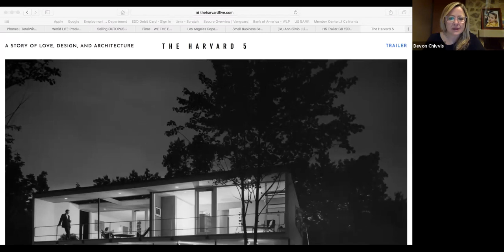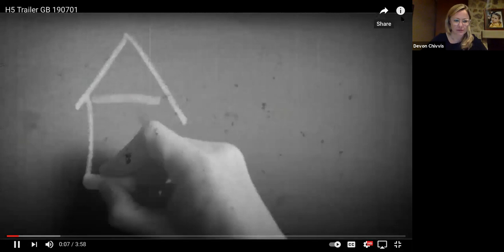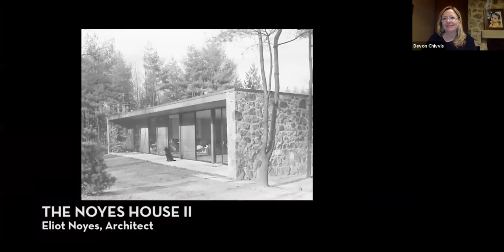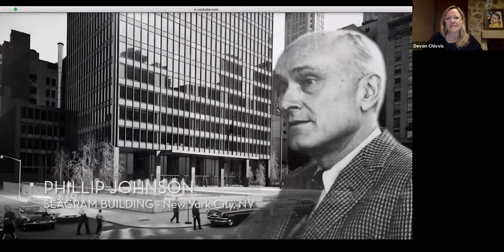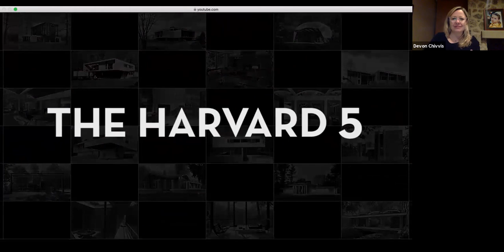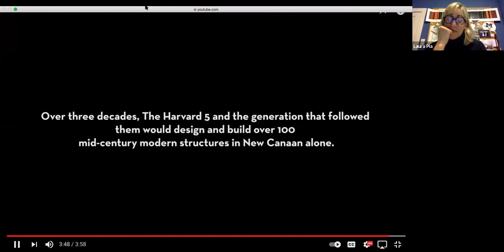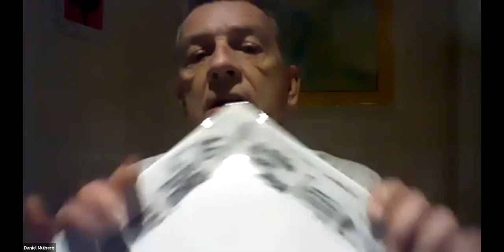Tourism & Economic Development Advisory Committee Meeting January 28, 2021